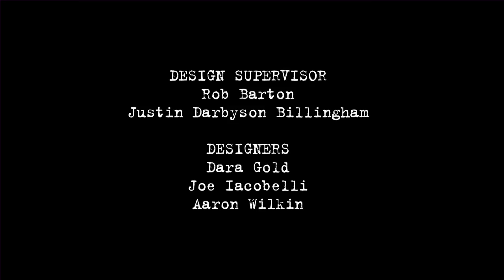Keepin' Up with the McFelchers | Fugget About It | Adult Cartoon | Full Episode | TV Show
Jimmy’s new neighbor turns out to be a Quebec biker who’s also in witness protection. Jimmy is banned from associating with him, but then realizes his new pal is about to commit a heist. Jimmy has to stop the robbery… or join in. Theresa encourages Petey to get Botox to curb his excessive sweating during debate club. Petey winds up becoming extremely handsome and alienates Theresa.